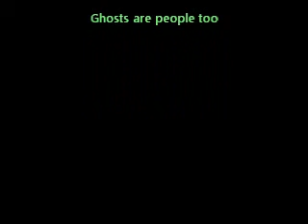Paranormal Activity 4 - The Sleepover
There are strange occurrences at the sleep over...